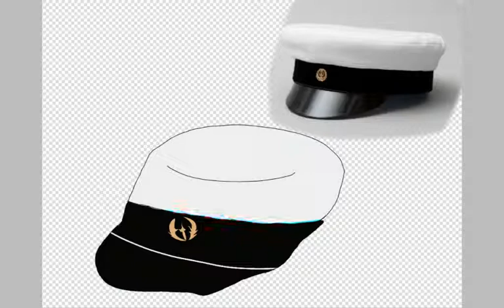Onnea valmistuneille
So my sis just finnished her school

Mun sisko just valmistui